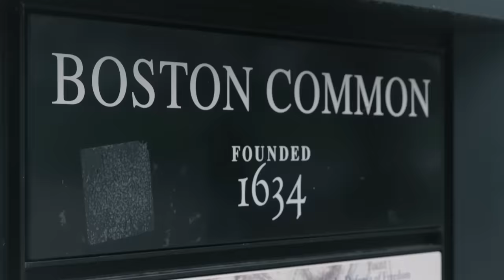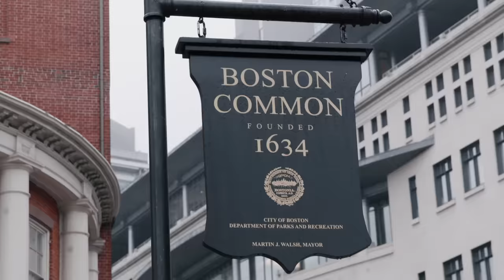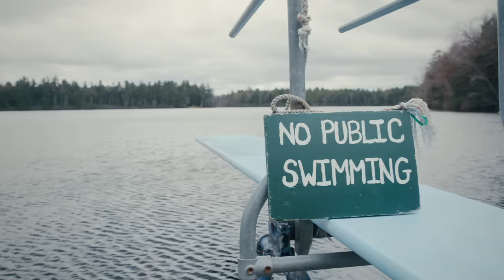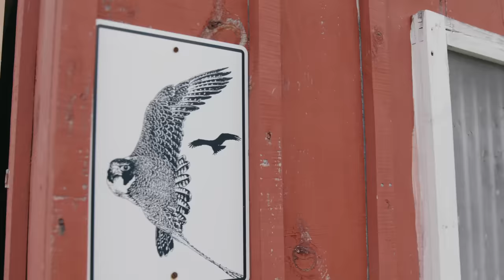The Society Cast Takes a Road Trip | Netflix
Watch Alex conquer his fear of heights (and his australian accent), Natasha fall in love with a lobster, Jacques build a hut he could live in and Kathryn tame a falcon like a pro!

The Society Cast Back to Basics | Road Trip | Netflix

When everyone else mysteriously vanishes from their wealthy town, the teen residents of West Ham must forge their own society to survive.